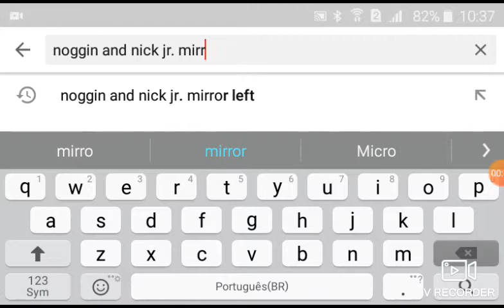Noggin and Nick Jr. Counting Down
G Rocas 2